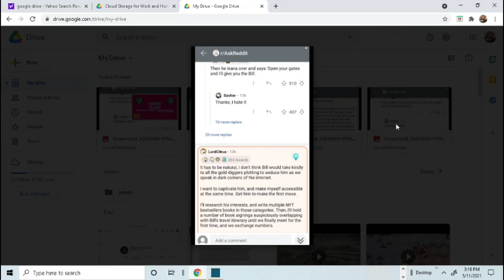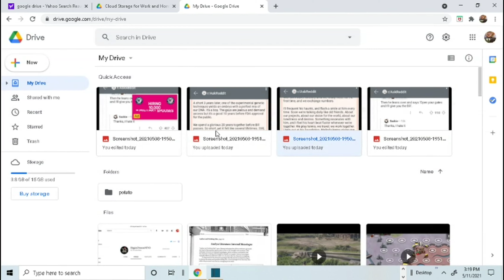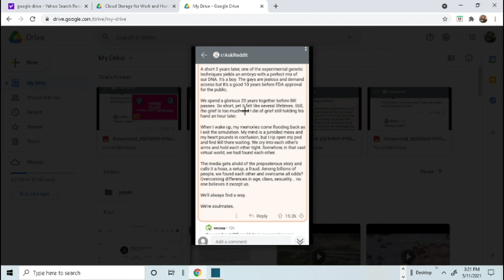Bill Gates is Single Now